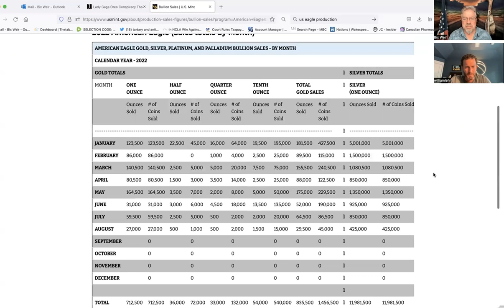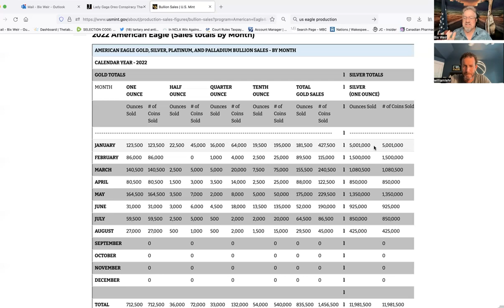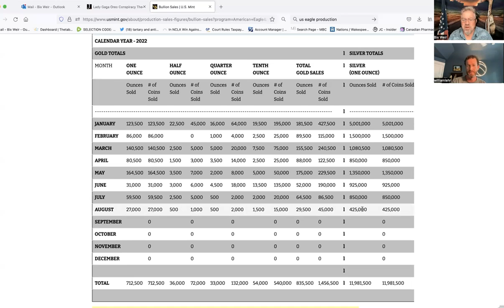ALERT! US Mint Director Claims "Significantly Increased Production Quantities" of US Silver Eagles!!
US Mint Director, Ventris Gibson, claims to have "Significantly Increased Production Quantities" of US Silver Eagles!!   WHAT?! With a MASSIVE shortage of SAE's and MASSIVE premiums (Over 60%!) the US Mint has ONLY produced 12M ounces in 8 months! That's less than 25% of annual capacity!! FRAUD AT THE US MINT!! Contact Will Lehr @